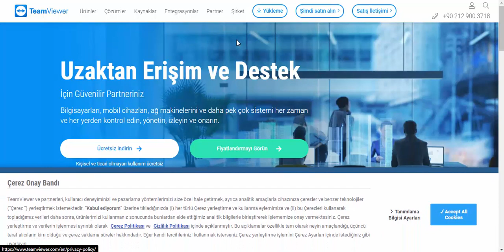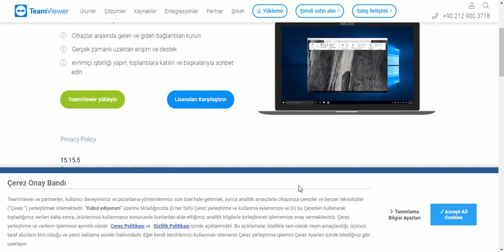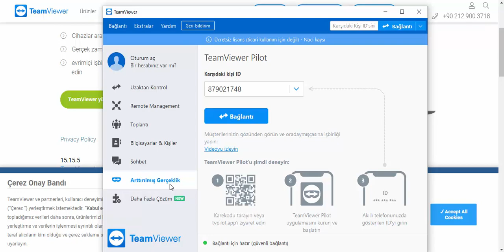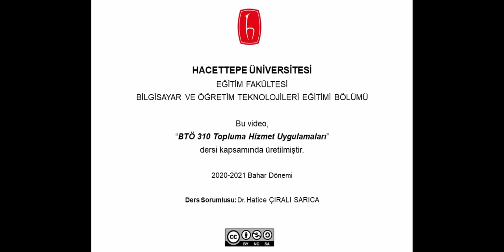TeamViewer kurulum ve Tanıtım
Hazırlayan: Naci KAYSI